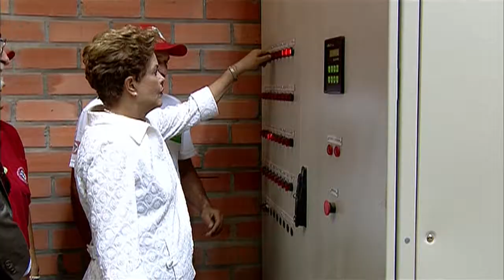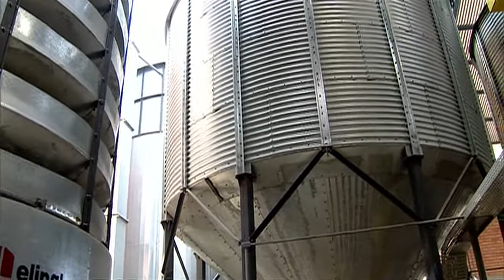Unidade de secagem e armazenagem de arroz vai beneficiar 1,3 mil famílias no RS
NBR NOTÍCIAS - 20.03.15: A presidenta Dilma Rousseff esteve no Rio Grande do Sul, nesta sexta-feira (20), para participar da abertura oficial da 12ª Colheita do Arroz Ecológico no município de Eldorado do Sul. A presidenta também inaugurou a unidade de secagem e armazenagem de arroz da Cooperativa dos Trabalhadores Assentados da Região de Porto Alegre (Cootap). A nova unidade de armazenamento vai beneficiar mais de 1,3 mil famílias assentadas em 18 cidades do Rio Grande do Sul.